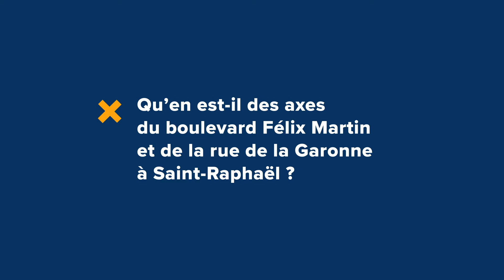Visite du kiosque "Promenade des bains" Frédéric Masquelier et David Rachline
A l’occasion de leur visite au kiosque d’information sur le projet de la Promenade des Bains au pont d’Arcole, Frédéric Masquelier, Président d’Estérel Côte d’Azur Agglomération et Maire de Saint-Raphaël et David Rachline, Vice-Président de la Communauté d’agglomération et Maire de Fréjus ont répondu à nos questions après avoir échangé avec les habitants venus inscrire leurs avis et commentaires sur le registre mis à leurs dispositions.

La concertation publique a commencé le 1er juillet et se déroule jusqu’au 31 août. Le kiosque d’information sera ouvert samedi 16 juillet de 10h00 à 13h00 et de 15h00 à 19h00.